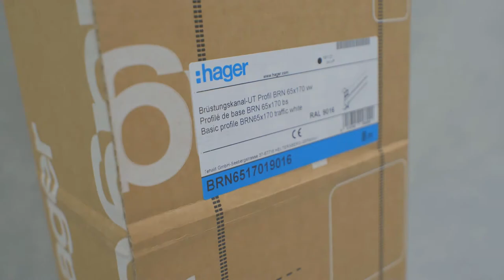Tehalit.BRN65 - kanały elektroinstalacyjne Hager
Nasz klasyczny model w nowej odsłonie: dzięki niemu dokonasz wszelkich modyfikacji bez konieczności wyłączania zasilania. Jego elastyczność sprawia, że instalacja staje się jeszcze łatwiejsza. Dzięki systemowi 3-komorowemu i nowatorskim udoskonaleniom, BRN65 wyznacza nowe standardy prowadzenia przewodów.